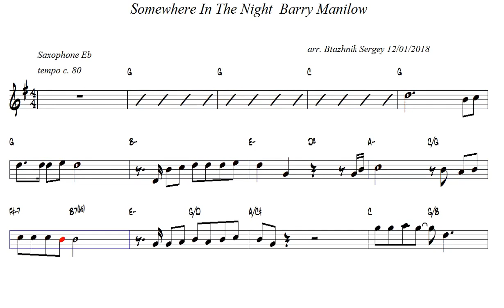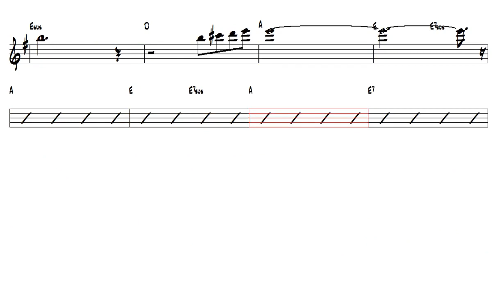Somewhere In The Night Barry Manilow Alto Sax